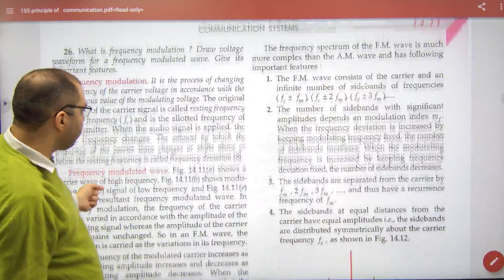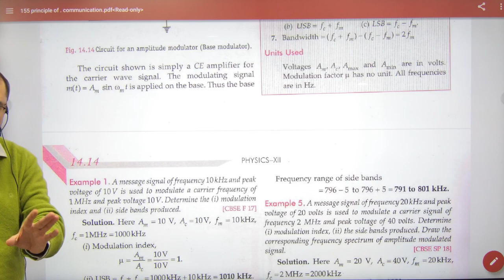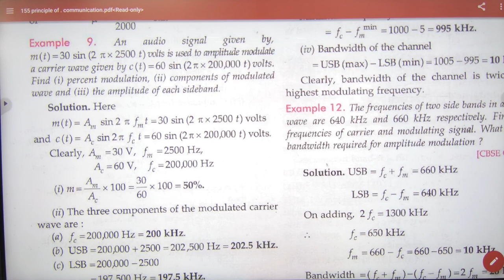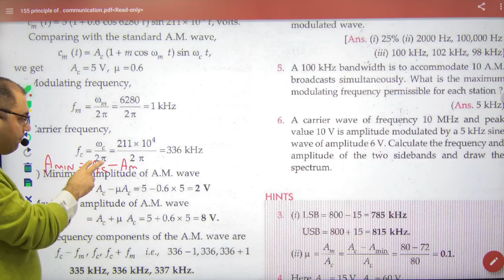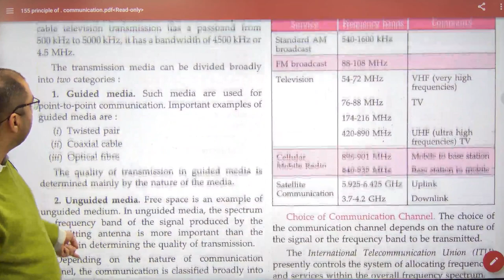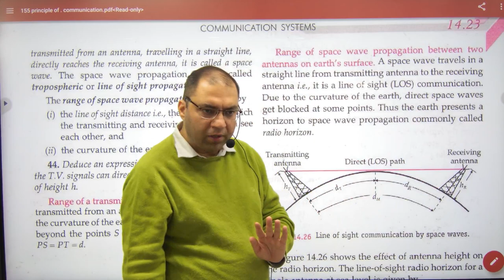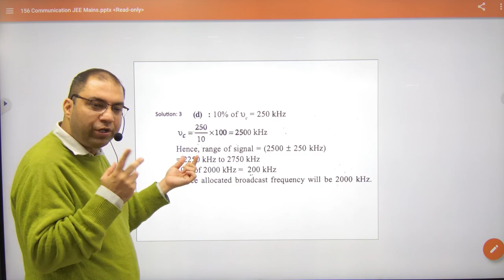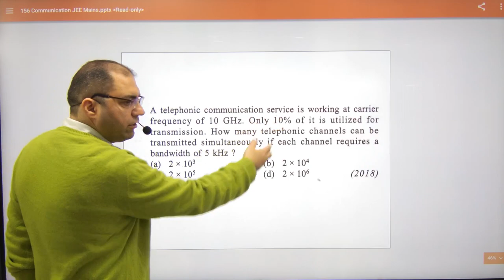499 Principles of communication